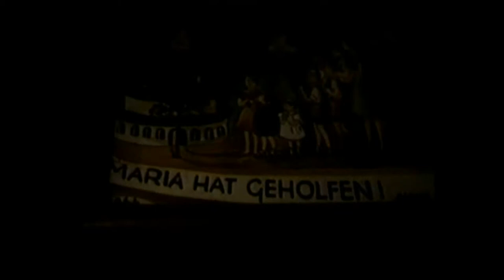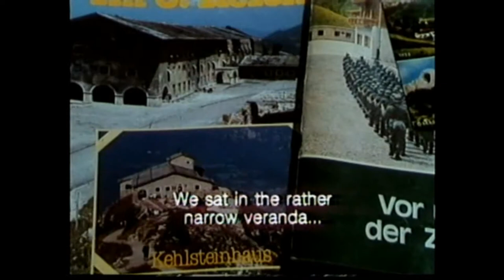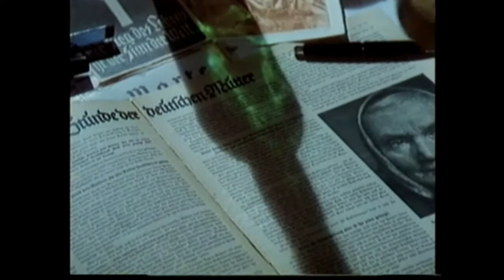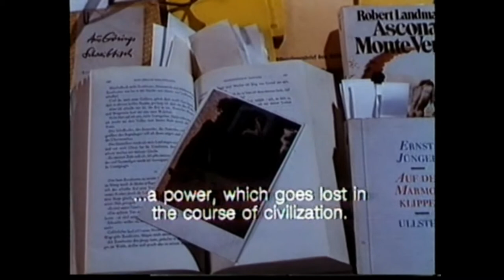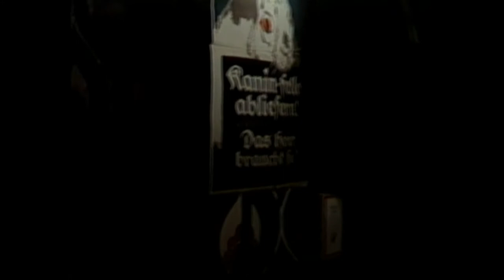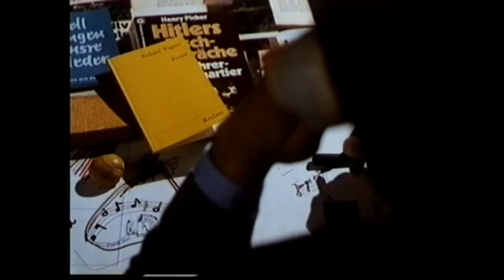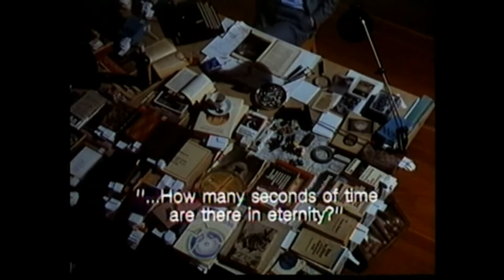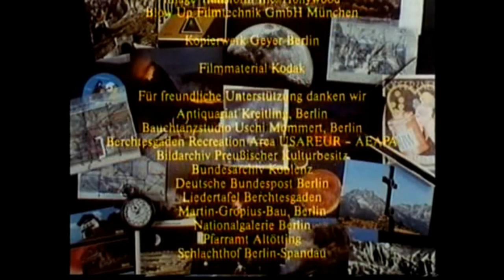Niemanns Zeit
Niemanns Zeit – Ein deutscher Heimatfilm
(Nobody’s Time - A German homeland film)

Like Godard, Kluge and other contemporary artists, Kurnitzky and Schmid see collage as the most suitable art form for the reconstruction of reality. “Niemann’s Zeit” is made of fragments, both documentary and experimental. It is an attempt to reconstruct the German past. Niemann is a man searching for his homeland’s identity who is preoccupied with finding out the truth about the period of National Socialism. This is the awful period no-one really wants to remember, a repressed episode in the national consciousness. Quotes from the romantic tradition of which the Nazis were fond and old postcards are used in the examination. The purely German “Heimat”, “in which no place is left for the individual” is the term used in irony by the film directors. If investigated “’Heimat’ could finally become meaningless”.

109 min. German, English Subtitles.
Literarisches Colloquium Berlin / WDR Köln 1985

PLOT DESCRIPTION

In an interesting part-fiction, part-documentary look at Germany's years of Nazi domination, this experimental film by directors Horst Kurnitzky and Marion Schmid features a main protagonist, Niemann (Gerd Wameling), and subsidiary characters (a philosopher, a social scientist, and a mountain climber). Niemann is a kind of mountain-climber himself, as he plows through mounds of paper detritus from the Nazi era in the form of bits and pieces of documentation kept in a large, warehouse-like space. His obsession with the past keeps him going in spite of the mass of paper he faces. Normally, a "heimat" film deals with melodrama and overblown tragedy, set in the rural countryside. The reference here refers to a segment on Hitler's Obersalzberg retreat in the mountains, and other rural-Nazi associations brought in from time to time. Complementing Niemann's story is another about the futility of trying to come to grips with human nature, seen from the (somewhat warped) perspective of three supposed experts.

~ Eleanor Mannikka, NY TIMES